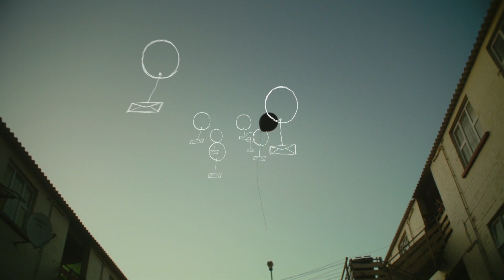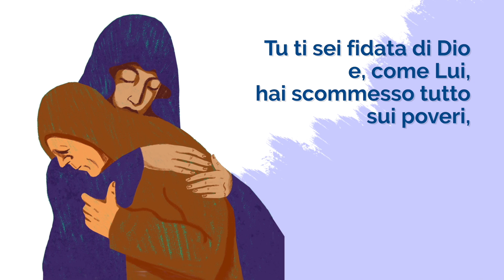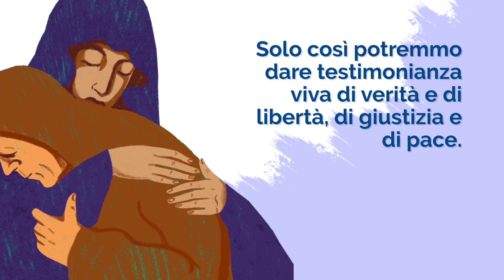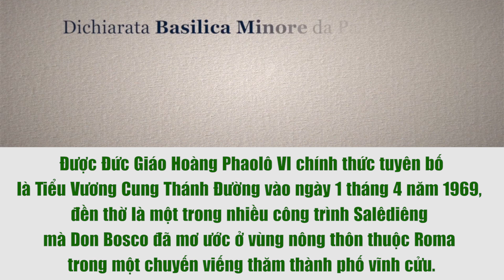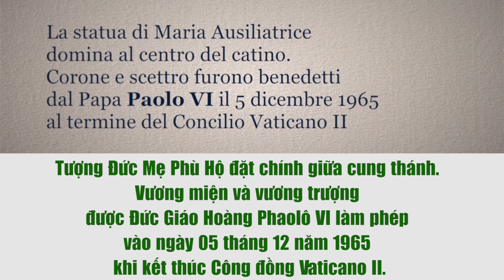💐💝 Đức Maria, người nữ được dành riêng 💖 Ngày thứ năm 🌼Tuần Chín Ngày Kính Mẹ Phù Hộ 🌼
🌻 Chuyển ngữ:
Dung Lưu
Sr. Maria Anh Thi, FMA
🌻 Thuyết minh:
Lm. Augustino Đỗ Phúc, SDB
Sr. Teresina Vân Yến, FMA
Sr. Maria Châm, FMA
🌻 Biên tập video tiếng Việt:
Sr. Maria Teresa Thuyên, FMA
🌻🌻🌻 Thực hiện video tiếng Việt: Ban Truyền thông SDB và FMA
Trụ sở chính:
ĐC: 57 Đường số 4, P. Tam Phú. Tp. Thủ Đức